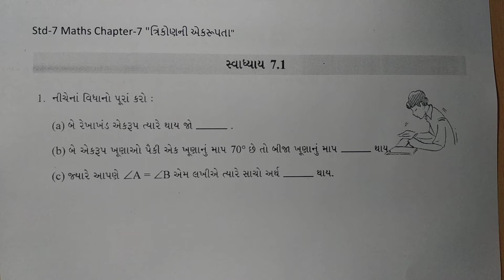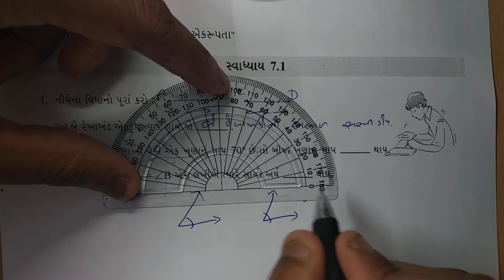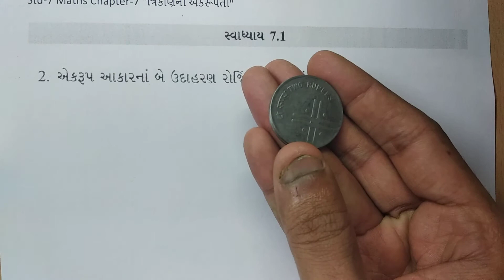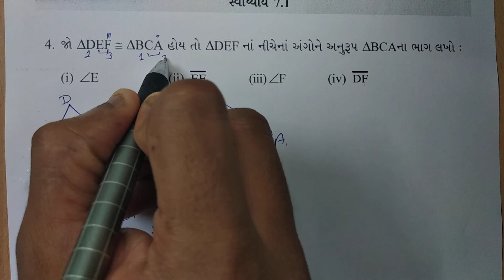ધોરણ-7 maths Chapter-7 "ત્રિકોણની એકરૂપતા" (Exercise 7.1,q-1,2,3,4) Trikonni Ekrupata Gujarati